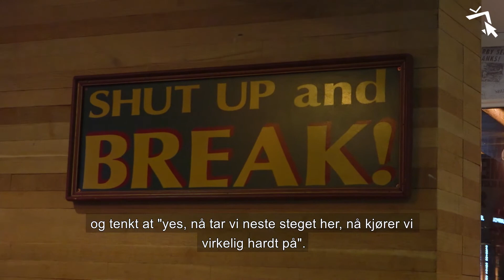Ut på byen under pandemien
Pandemien er fortsatt i gang, men utestedene får fortsatt lov til å holde åpne. Vi spurte mennesker som var ute i Bergen sentrum en lørdags kveld om hvordan det er å være ute på byen under pandemien.